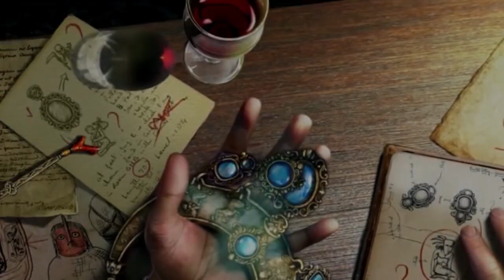Stranded Dreamscapes: Deadly Moonlight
¡Después de la muerte de su patriarca, todos los miembros de la familia Wolfgrin desaparecieron de forma misteriosa!

La policía asume que fue un secuestro, por lo que te han llamado para que investigues. Pero al llegar, lo que encuentras en la finca Wolfgrin no es un criminal de este mundo. Una presencia fantasmal deambula por los pasillos, anhelando justicia.

¿Puedes descubrir quién está detrás de las desapariciones y rescatar a la familia Wolfgrin a tiempo? ¡Descúbrelo en esta inquietante aventura de rompecabezas y objetos ocultos!